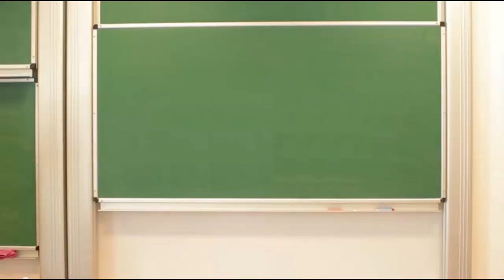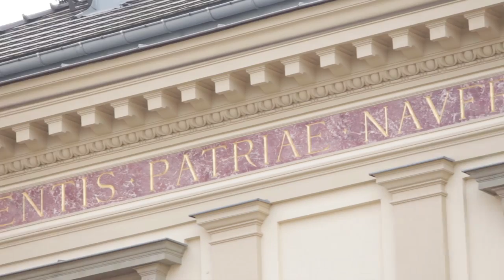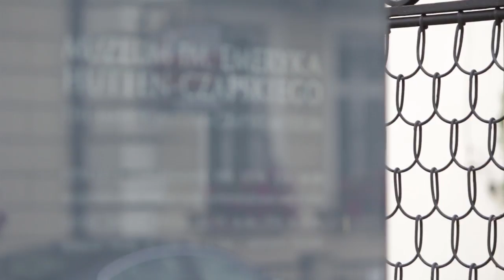Po co wymyślono pieniądze?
Kiedy stosowano handel wymienny? Dlaczego wymyślono pieniądze? Jak wyglądała pierwsza moneta? Z czego wytwarzano pierwsze pieniądze? Film jest częścią scenariusza: "Po co wymyślono pieniądze?"

W filmie występuje Anna Bochnak z Muzeum Narodowego w Krakowie.

"Dlaczego w niektórych krajach dzieci pracują?"

Jesteśmy organizacją non - profit, rozwijającą kreatywność uczniów. Zobacz nasze działania